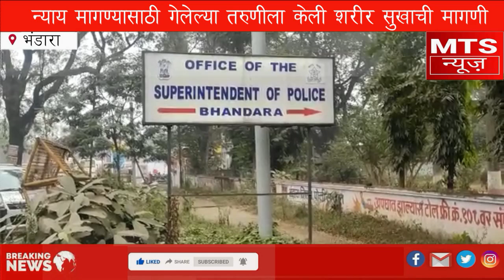MTS NEWS BHANDARA रक्षकच बनले भक्षक....न्याय मागण्यासाठी गेलेल्या तरुणीलाच केली शरीर सुखाची मागणी